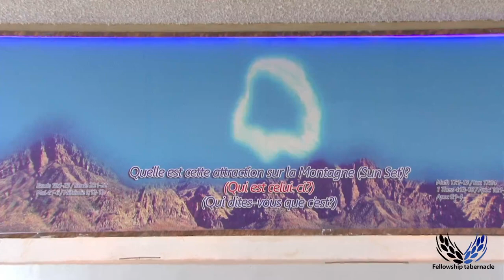LA MEMOIRE DE HÉROS PST RACHÉ CULTE DE DIMANCHE 08.08.2021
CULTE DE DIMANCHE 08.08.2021